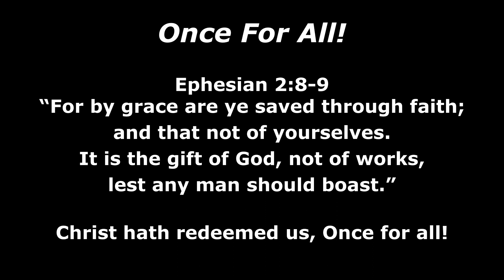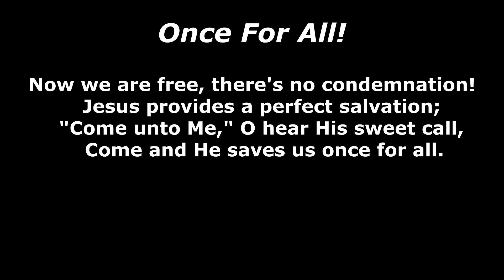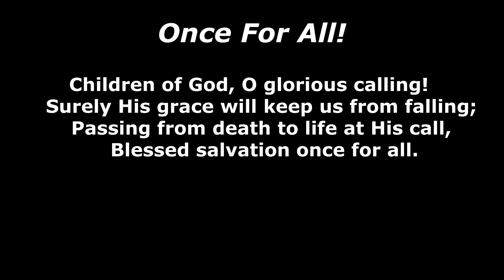20221030 Once for All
Once for All